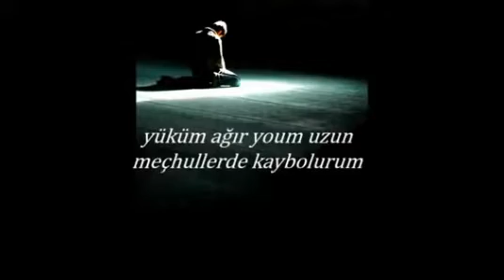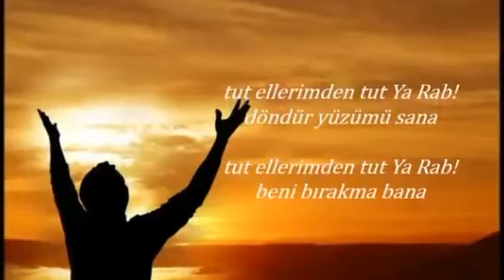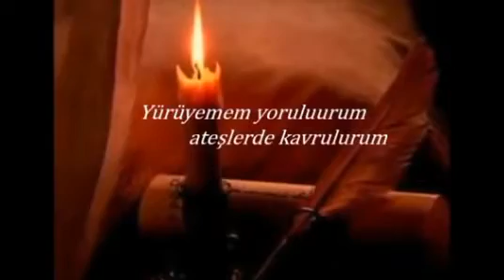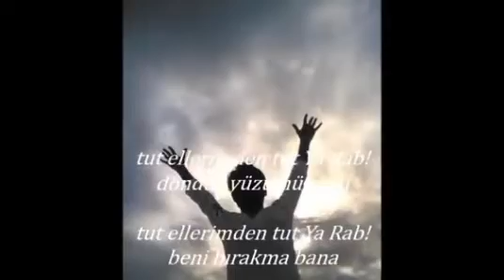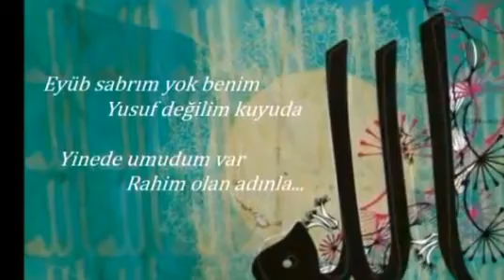Ömer Karaoğlu "Arzuhal" Huzur veren çok güzel bir ilahi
Selamün aleyküm kardeşlerim. Her dinlediğim de bana yaşama enerjisi veren beni kendime getiren düştüğüm yerden adeta kaldıran ilahi.
Yüküm ağır yolum uzun, yolunculuk zifiri karanlık ve düşman dahi Müslüman giysisi giymiş. Fakat eğer zerre kadar imanımız var ise bize de yılmak usanmak yok. Defalarca düşsekte kalkıp menzile Rabbimize c.c ulaşacağız.
Evimiz Rahmanın bize  nasip edeceği cennet yurdu Hz. Muhammedin sav ve ehli beytin Yanı. Komsusu dostu olmak. Dünya sadece bu yolculuktaki camdan seyrettiğimiz manzara. Yolculuk 3 5 10 veya 50 sene farketmez bu sayılı ömür için sonsuz cennet yurdu feda edilmez edilmemeli. KANMA DÜNYANIN GÖRÜNTÜSÜNE Ö GÖRÜNTÜNÜN BİN KAT GÜZELİ CENNETTE SENİ BEKLİYOR...
🌴Eyüb sabrım yok benim
🌴Yusuf değilim kuyuda
🌴yinede umudum var
🌴Rahim olan adınla